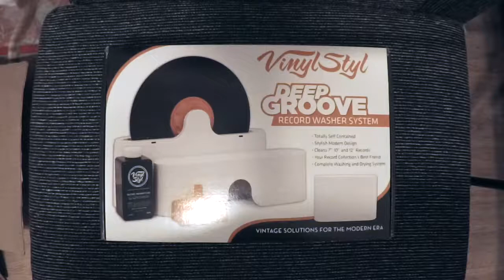Vinyl Styl Unboxing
Vinyl Styl Deep Groove Record Washer System Unboxing